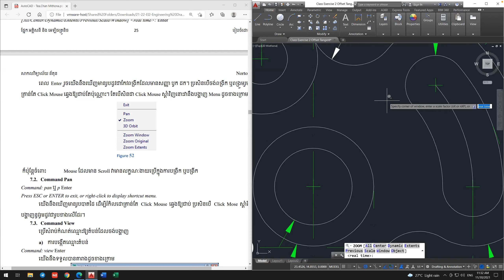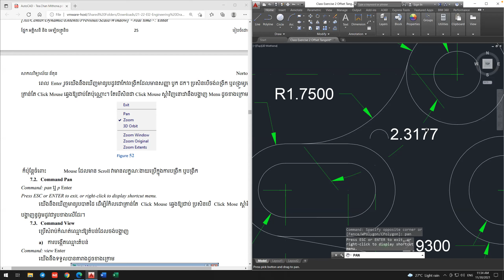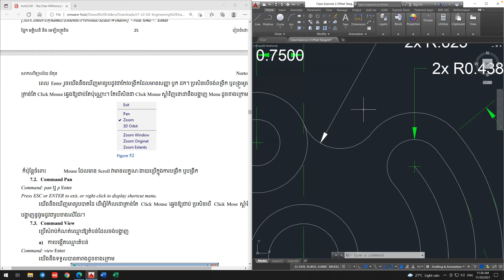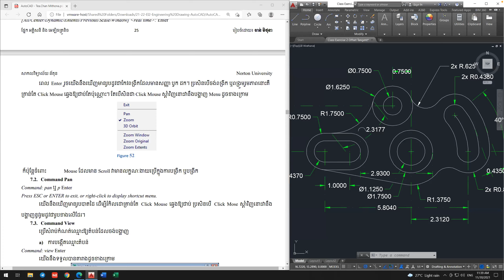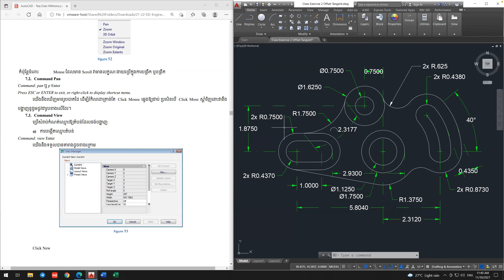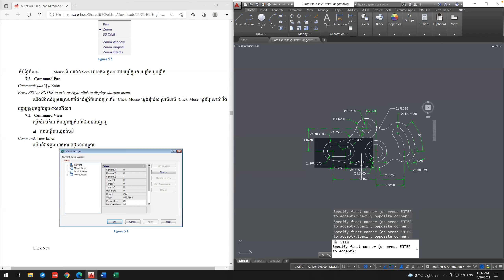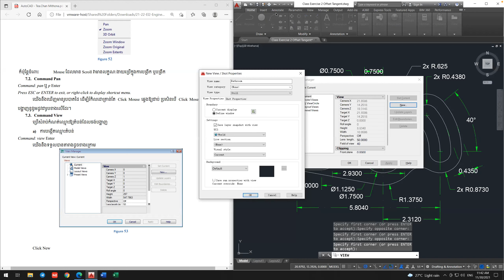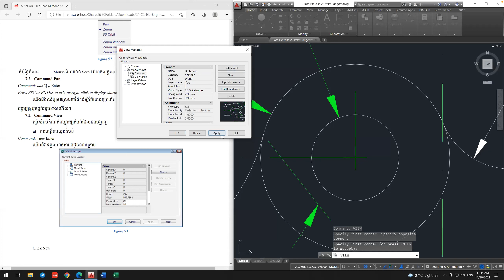5 Pan View